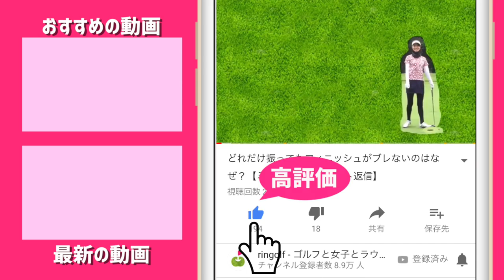2019年もやります！ringolfオープン参加受付スタートです♪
ringolfオープン2019の参加募集がスタートしました！
全国9会場で1,027名の方にご参加いただいたringolfオープン2018。
『誰でも参加できる』というコンセプトは変わりませんが
2019年はパワーアップして開催いたします。

直近3会場はこちら
☆2019年４月16日(火)　　太平洋クラブ成田コース(千葉県)
1Rプレー代18,358円(消費税別)　昼食代(ドリンク別)＋パーティ代含 キャディ付

☆2019年５月３日(金)祝日　　紫カントリークラブ　あやめ36WESTコース(千葉県)
1Rプレー代17,189円(消費税別)　昼食代(1ドリンク付)＋パーティ代含　セルフ

☆2019年6月15日(土)　　ザ・クイーンズヒルゴルフクラブ(福岡県)
1Rプレー代21,800円(消費税別)　昼食代別　パーティ代含　キャディ付

ご参加お待ちしています！

ーーーーー